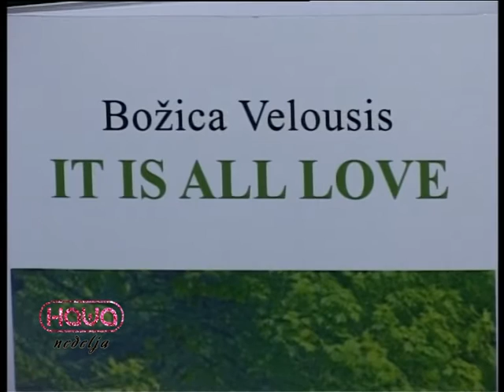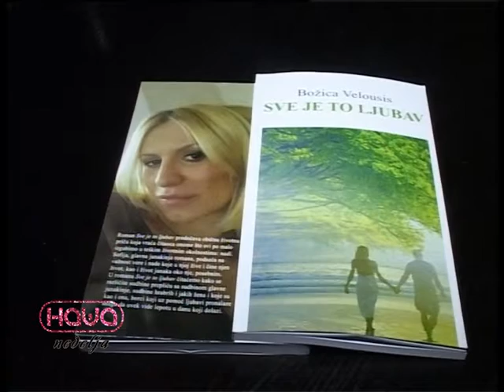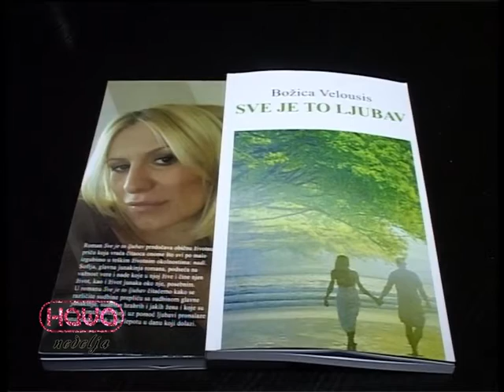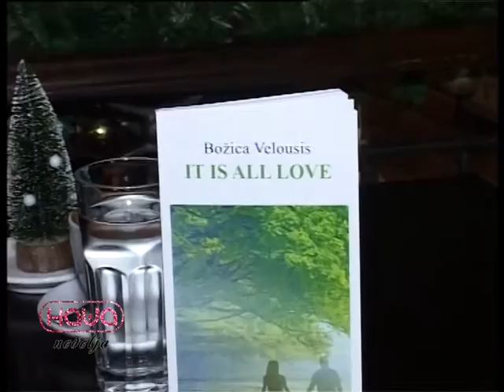EMISIJA NAŠA NEDELJA - BOŽICA VELOUSIS